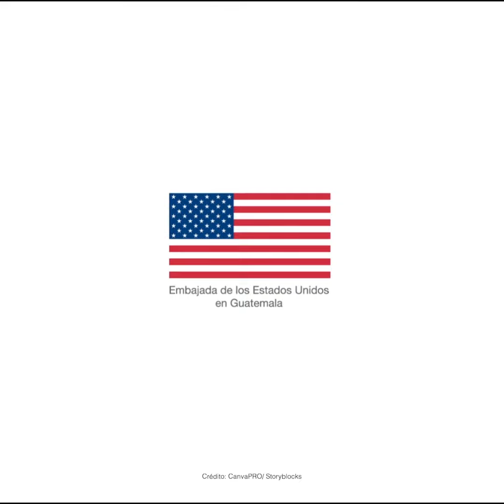¡FelizAñoNuevo2024! 🎉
¡Durante el #2023 cumplimos muchas metas! ✨En el #2024, uno de nuestros objetivos es que Guatemala 🇬🇹 esté llena de prosperidad.